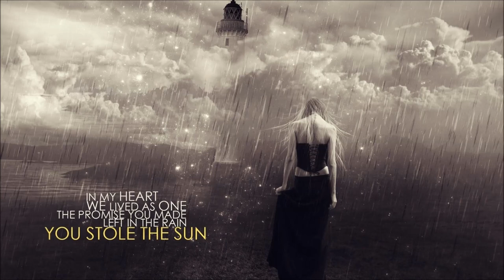Dart Rayne & Yura Moonlight and Katty Heath - Stole The Sun (Allen & Envy Remix)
►Dart Rayne & Yura Moonlight and Katty Heath - Stole The Sun (Allen & Envy Remix) [Adrian & Raz]

ANGELIC VOCALS:
Katty Heath ♥ – British singer, songwriter and vocalist, born in Cambridge, UK. Current location: Amsterdam, Netherlands
ARTISTS:
Dart Rayne & Yura Moonlight (DRYM) – Ukrainian Uplifting & Progressive Trance DJ & producer duo formed in 2011 by Dart Rayne aka Andrey Krutikov (Андрей Крутиков) & Yura Moonlight aka Yuriy Vazhkiy (Юрий Важкий)
REMIX:
Steve Allen & Scott Envy – Trance DJ & producer duo from Leicester, UK. (Since November 01, 2016 duo has ceased to exist.)
Steve Allen (Paul Steven Allen)
ALBUM:
DART RAYNE & YURA MOONLIGHT AND KATTY HEATH – STOLE THE SUN (including ALLEN & ENVY REMIX)
Genre: Electronic / Trance, 138 BPM
Year: 2014
Country: Netherlands

LABEL:
Adrian & Raz (Adrian Raz Recordings)
LYRICS:

STOLE THE SUN

Like a ghost I walk alone
Through a sea of faces
Like the ghost of love I've known
That is trying to hold on

You led me down this road
And I followed all your lies
Made me believe
That you would give
All of your self
With guarantees

In a sense a wake up call
Didn't see it coming
In a sense an endless fall
That I did not deserve

You turned my world
Upside down
Made me believe
But you've deceived
Playing your tricks
Upon my heart

Our love became undone
No words unite
When two worlds collide
In my heart we lived as one
The promise you made
Left in the rain
You stole the sun

IMAGE:
'You Stole The Sun HD Wallpaper, hot girl dancer in the rain feeling depressed and dealing with it motivational desktop'  by medusa